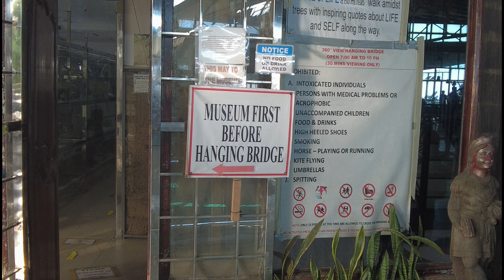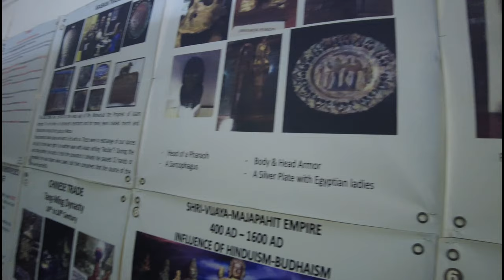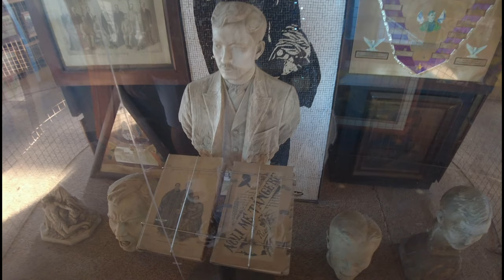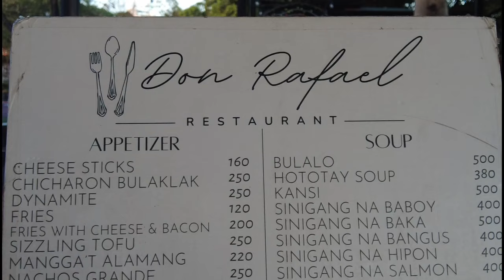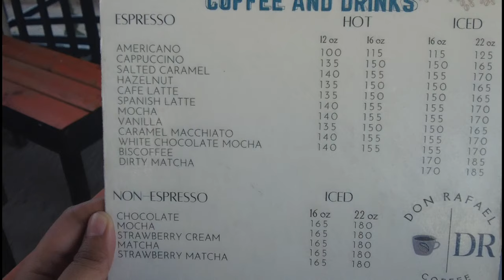WHAT TO EXPECT AT CLOUD 9 ANTIPOLO | FOUND A RESTAURANT WITH OVERLOOKING VIEW